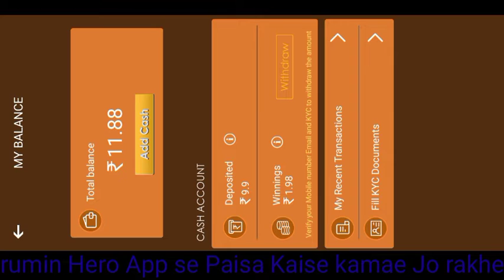Rummy Hero App Se Paise Kaise kamay Teen Patti Rummy Hero Se Paise Withdrawal Kare Rummy Hero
Rummy Hero App Se Paise Kaise kamay Teen Patti Rummy Hero Se Paise Withdrawal Kare Rummy Hero Se Withdrawal

ramin Hero aapse Paisa Kaise kamaen kamaegi Paisa Apne bank account mein Kaise kiye jaate Hain aur add kar
recharge Kaise kiye Hain add Kaise recharge kaise kiya jata hai
 apne bank account yani
ki Apne Bank khate mein se rumin Hero aapse Paisa kamana chahte Hain to bahut shandar tar

is tarah ka game download kahan se karna hai mere video ka niche discription mein vahan se jakar bahut Se download
 bhi kar sakte hain aur
 download karke koi bhi roaming Hero mein dikkat aap log Ko aate Hain to please comment mein

jarur bataiyega
kyunki koi bhi dikkat ho
to comment mein bataiyega to vah dikkat kya main solve kar dunga
kyunki bahut Insan tarike ke mein aur koi bhi aap log to ham kahana chahte Hain ki aap log ko bhi
Mal mein hoga Ki
video kaise kiya jata Hai recharge kaise kiya jata hai to aap log Ko nahin
 maloom Hai to main batana hun batane se pahle to aap log se chhoti si aur mere video acchi lag raha hai to please like comment share jarur kariyega aur video